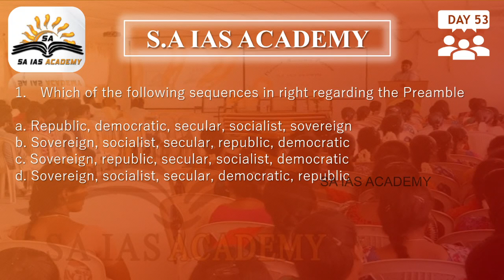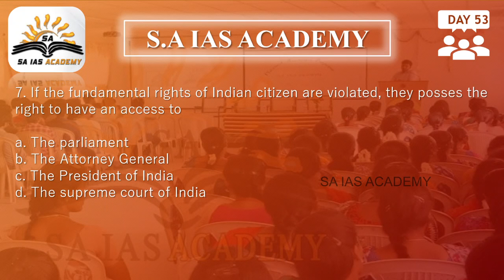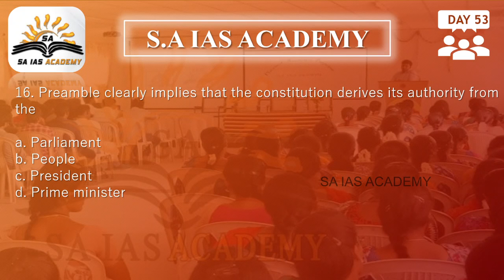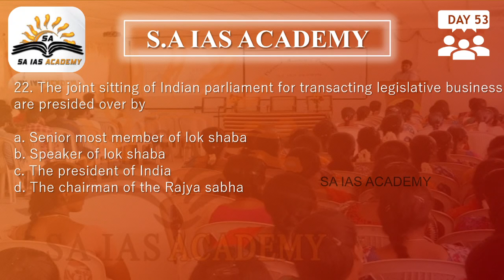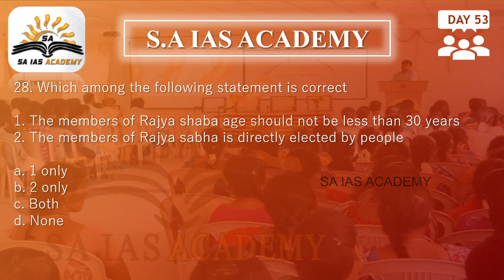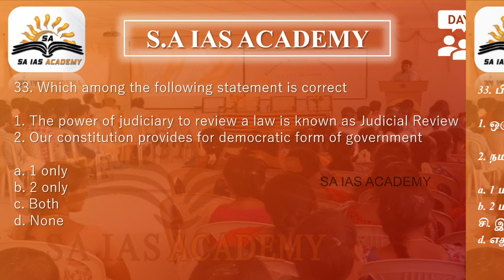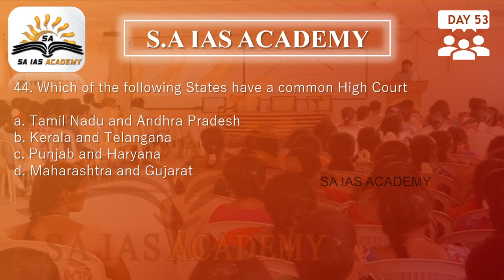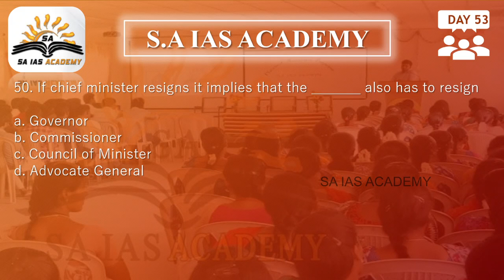TNPSC/UPSC DAILY TEST CRACKATHON DAY 53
click the below link to download answer key

Day 53 TEST TOPICS:
CIVICS - 10 TH STD